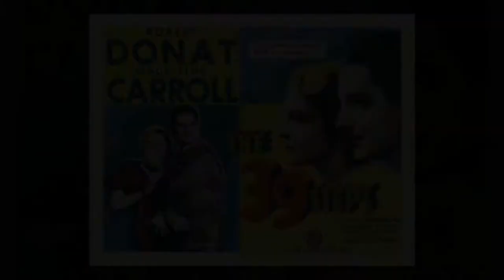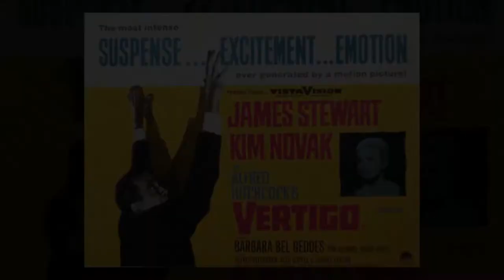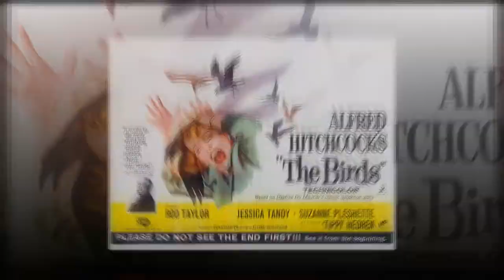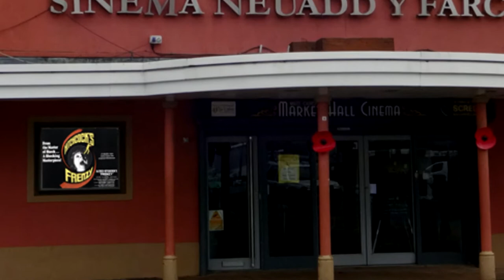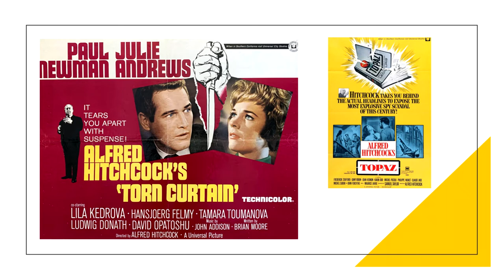Frenzy - Lovely!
If you are going to concern yourself with reviewing movies, sooner or later you will think about facing the Mount Everest of movie makers. Now there’s a lot I want to get through overall, if I have enough time left to me, that is, so I thought “better sooner rather than later.” Let's get it done. Therefore, ladies and gentlemen, let me introduce a man who needs no introduction (why do people say that, it doesn’t make sense? It’s like saying, let me boil an egg that needs no boiling.). Anyway, I give you Sir Alfred Joseph Hitchcock. And Frenzy.